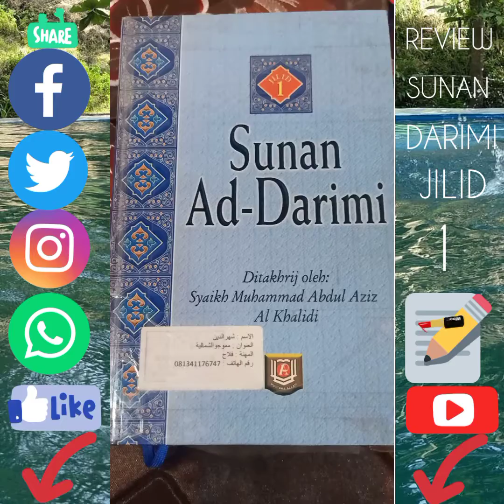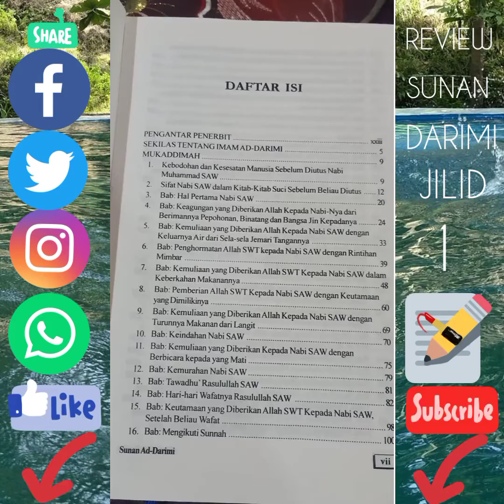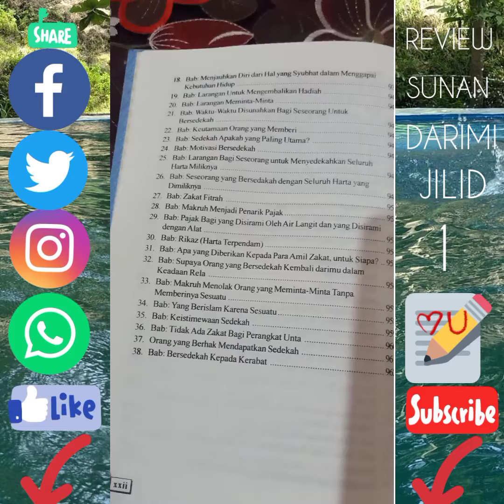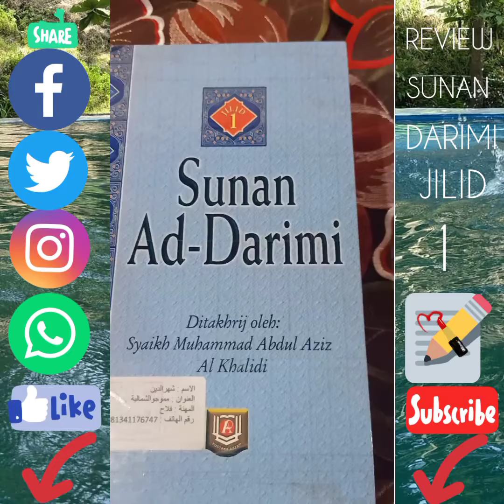REVIEW SUNAN DARIMI JILID 1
Ad-Darimi

Ad-Darimi ialah salah satu Imam Ahli Hadis Sunni, Nama lengkapnya Abdullah bin Abdurrahman bin al Fadhl bin Bahram bin Abdush Shamad. Ad Darimi adalah nisbah kepada Darim bin Malik dari kalangan at-Tamimi. Dan dengan nisbah ini dia terkenal. Karena ,dulu ada kebiasaan dari para ulama untuk menggunakan nama seseorang yang dihormati untuk mendapatkan berkah darinya. Ia di lahirkan pada tahun 181 H di Samarkand, dekat Irak dan wafat setelah Ashar pada 8 Dzulhijjah tahun 255 H, namun dimakamkan keesokan harinya bertepatan dengan hari Arafah ( 9 Dzulhijjah ). Ulama ini wafat dalam usia 75 tahun.

Sejak kecil, Imam al-Darimi dikenal dengan anak yang rajin dan cerdas. Dia mempelajari ilmu Keislaman yang berkembang saat itu. Dia belajar kepada siapa saja yang dipandang berilmu, termasuk kepada orang yang lebih muda usianya. Imam Al-Darimi idak memiliki rasa malu untuk mendapatkan ilmu. Awal mulanya, Imam al-Darimi belajar kepada para Ulama di Samarkand, tanah kelahiranya. Setelah ilmu dari Samarkand dirasan cukup, Imam Al-Darimi memutuskan untuk belajar ke luar kota Samarkand.

Imam al-Darimi pernah melakukan perjalanan ke Irak. Di negeri 1001 Malam ini, tokoh ini belajar di Kufah, Wasith dan Basrah. Selanjutnya Beliau pergi ke Syam ( Suriah ) dengan belajar di Damaskus, Hims dan Shuwar. Berikutnya menuju ke tanah Suci Mekkah dan Madinah. Setelah merasa puas memperoleh Ilmu Mushannif Sunan Al-Darimi ini kembali ke kota kelahirannya Samarkand.

Ulama yang pernah menularkan Ilmunya kepada beliau antara lain Yazid bi Harun, Ya'la bin Ubaid, ja'far bin Aun, Basyar bin Umar al Zahrani, Abu Ali Ubaidulloh bin Abdul Majid al Hanafi, Abu Bakar abdul Kadir, Muhammad bin Bakar Al Barsani, Wahab bin Amir, Ahmad ishaq al Hadrami,dan Abu Ashim.

sebagai Ulama Besar , Imam Al Darimi memiliki banyak murid yang berguru kepadanya.

Imam Al darimi sebenrnya Ulama yang produktif, ,hanya saja karyanya yang terkenal adalah kitab yang ditulisnya, Yatu Al Hadist Al Musnad al marfu' wa Al Mauquf wa Al Maqtu yang lebih populer dengan sebutan Sunan Al-Darimi. Didalamnya terdapat 3.367 hadis yang tersebar dalam 24 Bab.

Jangan lupa add semua akun dunia Maya ku :

FB : SYAHRUDDIN IBNU ARABI CHANEL

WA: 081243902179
Chanel ku ada tiga dg nama yang sama = SYAHRUDDIN IBNU ARABI CHANEL

sampai jumpa pada pembahasan selanjutnya REVIEW SUNAN DARIMI JILID 2